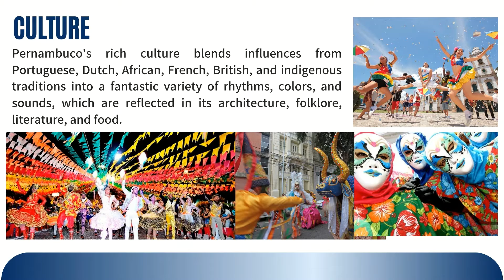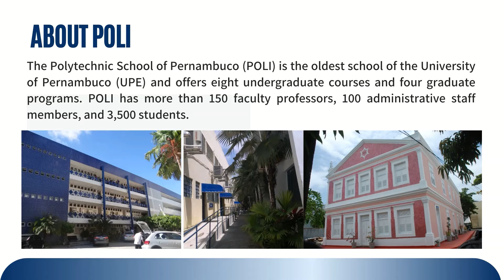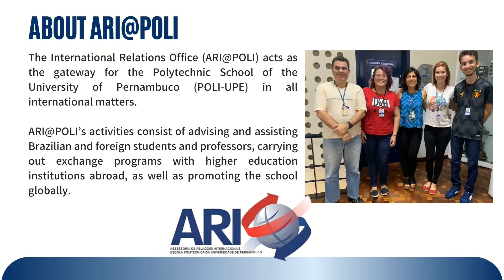Brasile | Escola Politécnica de Pernambuco - Meet POLI UPE